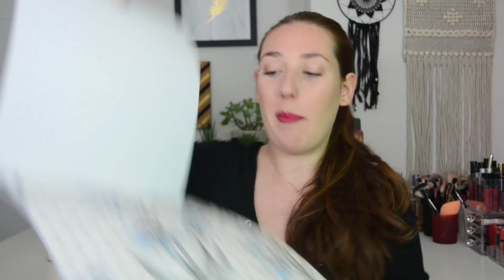HAUL ACTION - Octobre 2017 | La Vie En Rousse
Aujourd'hui je vous montre mes derniers achats chez Action !

● CODES PROMO ! ●

Les produits mentionnés (dans l'ordre) : /

Musique utilisée : /